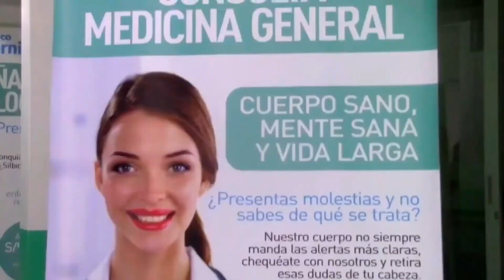"ECOGRAFÍAS" LA SALUD ES PARA TODOS ICN AL AIRE 09/11/19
La salud es para todos. . . Consultas y atención de primera mano en el PoliclínicoDeLaFraternidas en la Av. Paseo La Breña 639 Huancayo LasGemelasDelPeriodismo de IcnAlAire por CadenaTv te lo recomiendan.